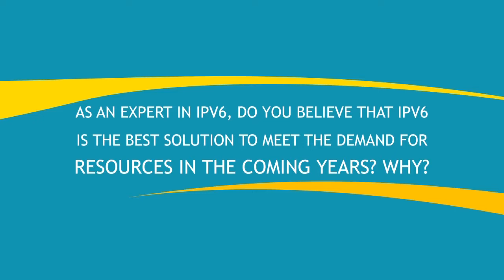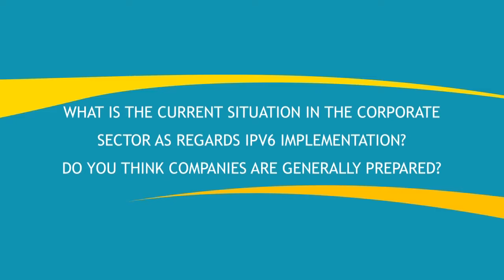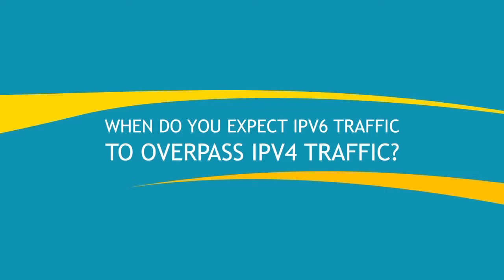Lee Howard - LACNIC21